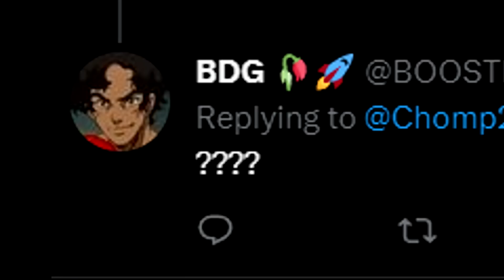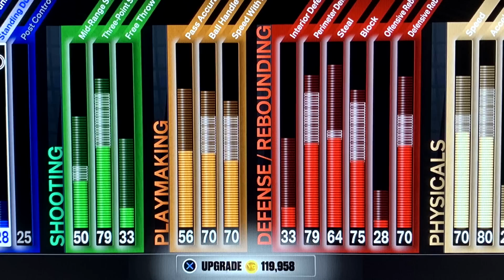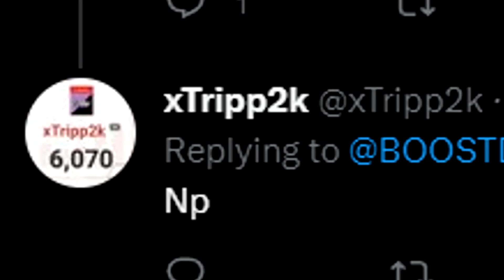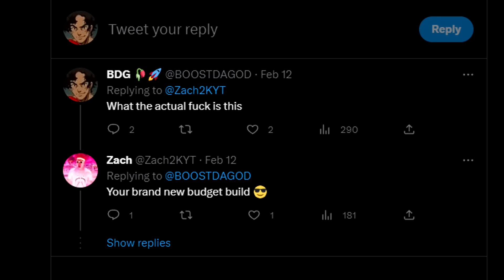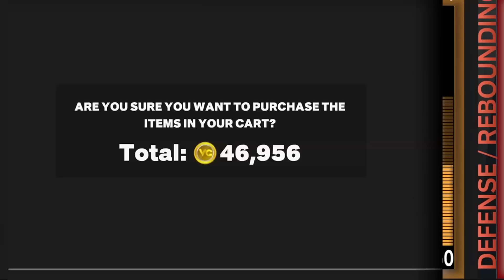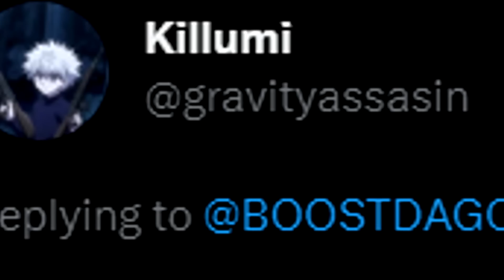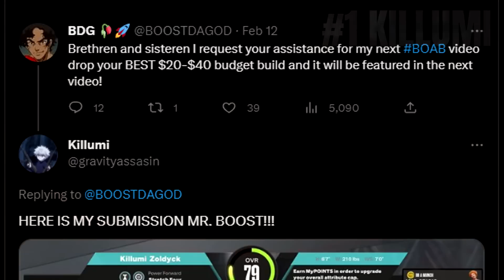I made 4 Builds BUT they only can have a $40 BUDGET… (BOAB #3)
These Builds are crazy insane for the cheap price of $40... (not so cheap lol)